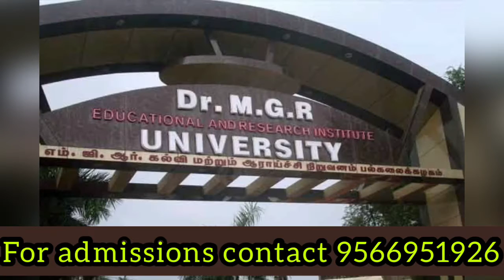Dr.M.G.R Educational and Research Institute Details | Courses offered Explained in Tamil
MGr institution
Chennai colleges
Arts and science
Law college dr.m.g.r educational and research institute
dr.m.g.r educational and research institute chennai photos
dr. m.g.r. educational and research institute course admissions
dr. m.g.r. educational and research institute fee structure
dr. m.g.r. educational and research institute university student verification
dr. m.g.r. educational and research institute online degree
dr. m.g.r. educational and research institute university course admissions
dr. m.g.r. educational and research institute address
dr. m.g.r. educational and research institute (deemed to be university)
dr mgr educational and research institute courses
dr mgr educational and research institute courses offered
dr m g r educational and research institute distance education